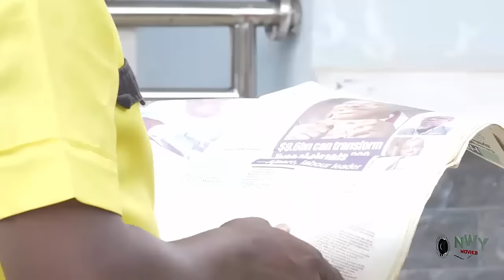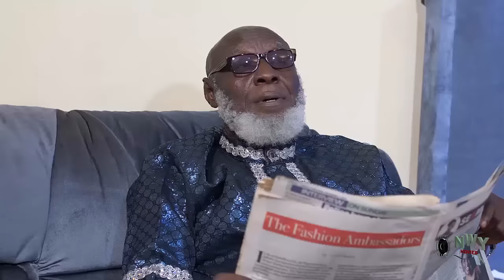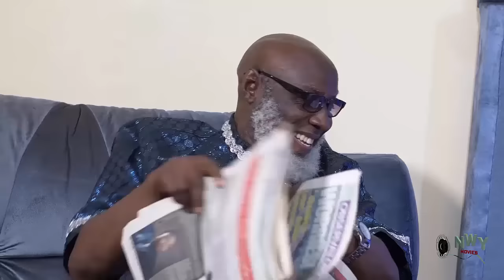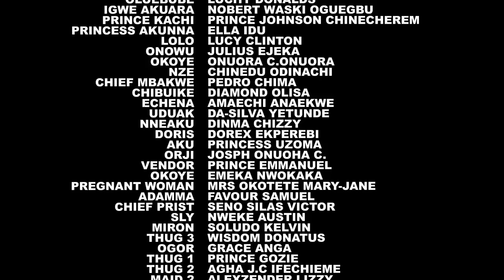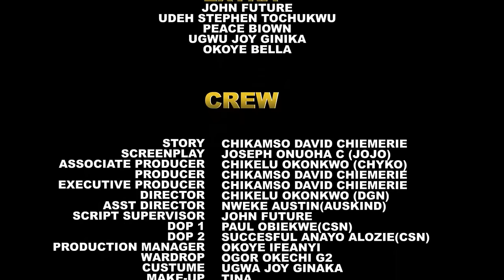How The Little Girl Wit Powers Always Use Her Power To Save Her Twin Brother Frm D Wicked StepMother